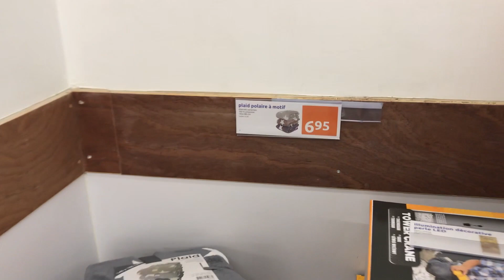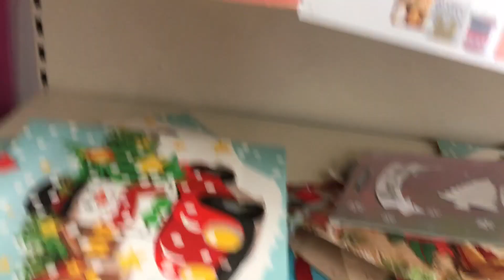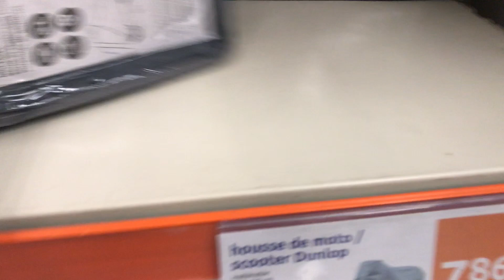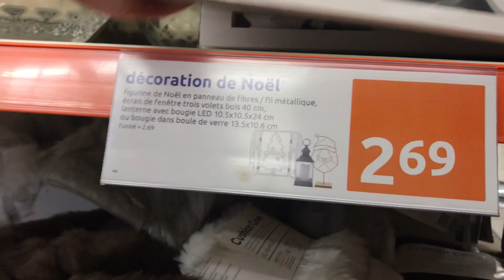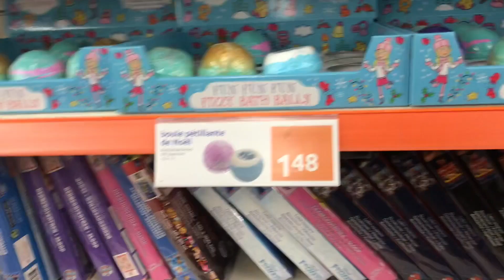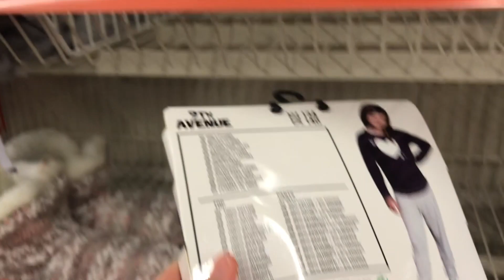SHOPPING ACTION PROMOS DE LA SEMAINE NOUVEAUTÉS 1 DECEMBRE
VOIIC UN TOUR DES PROMOS DE LA SEMAINE CHEZ ACTION EN CE DEBUT DU MOIS DE DECEMBRE

BATTERIE OFFICIELLE CANON G7X :

BATTERIE DE REMPLACEMENT POUR CANON G7X (AUSSI BIEN ET 3X MOINS CHERE) :